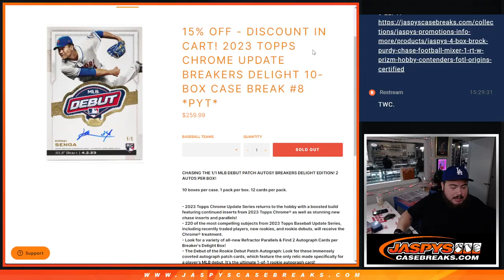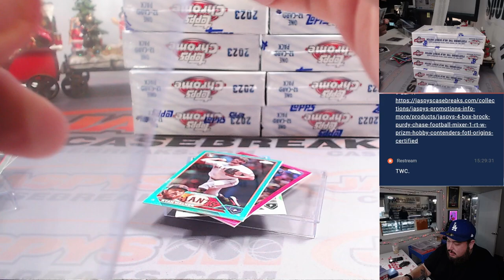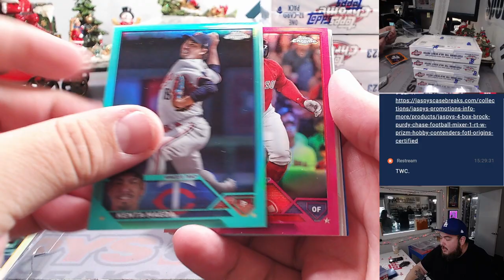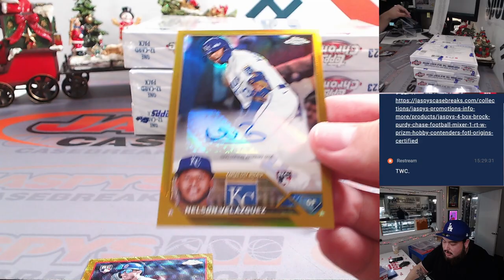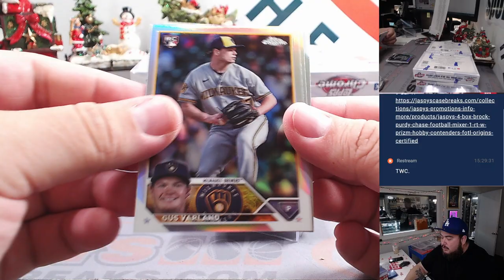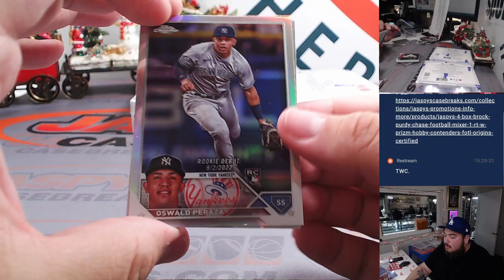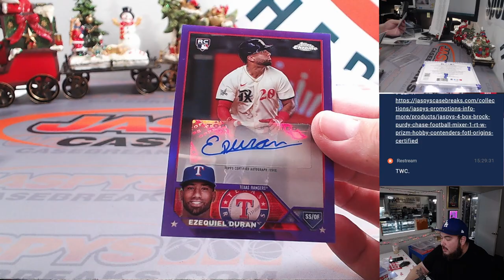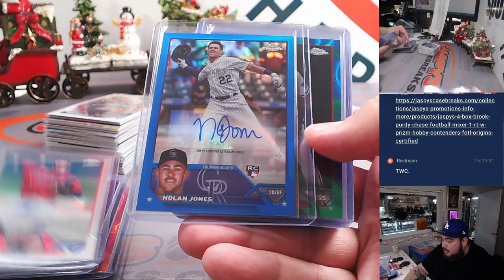Sat. 12/9/23 - 2023 Topps Chrome Update Breakers Delight 10-Box Case #8 *PYT*